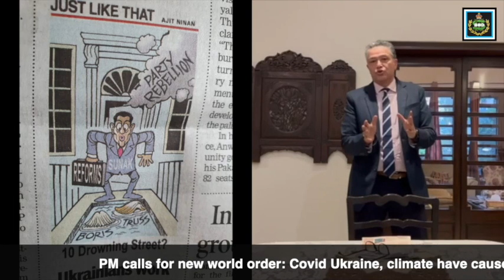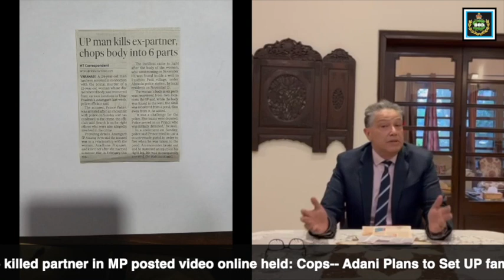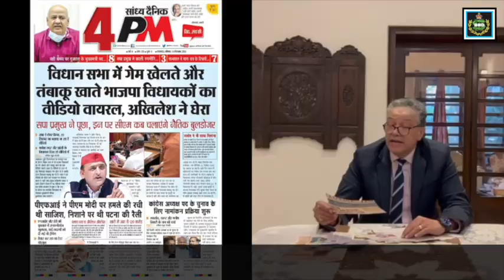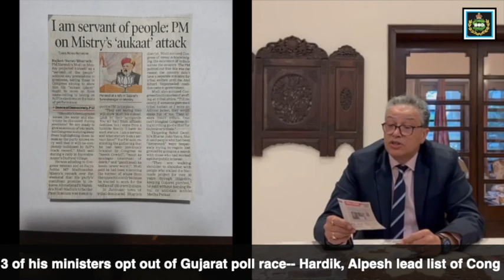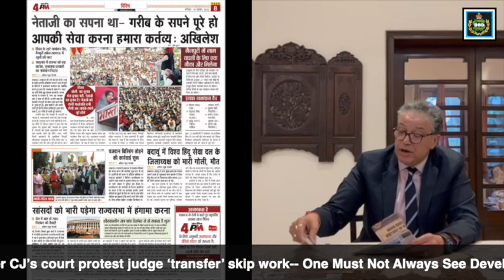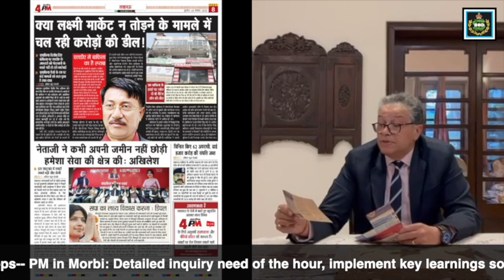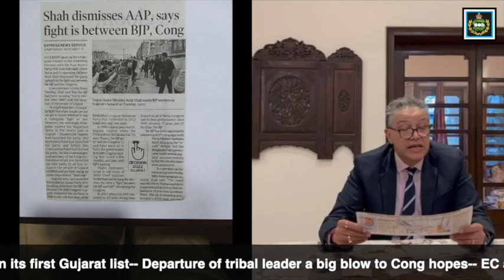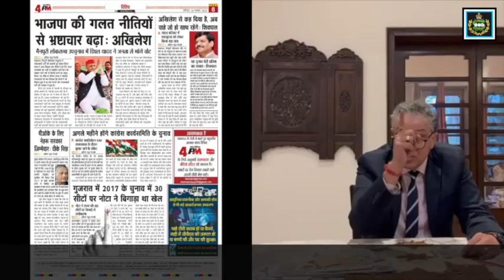गुजरात के चुनाव का पेच फाँस गया! | Part #165